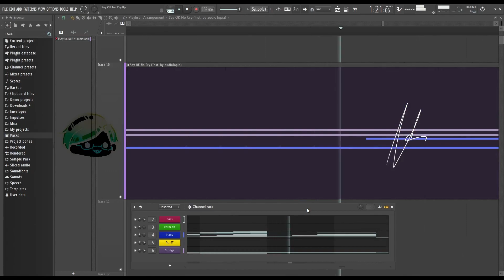說好不哭/Say Ok No Cry 『Off-Vocal』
in case any of you want to cover the song as well idk wkwkwkwkwk